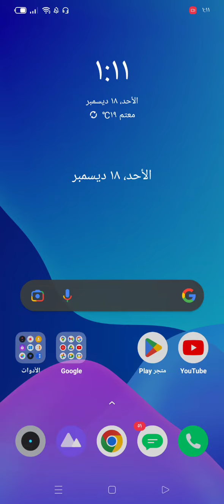اهلا بكم في القناة ❤️ متنساش تشترك ❤️